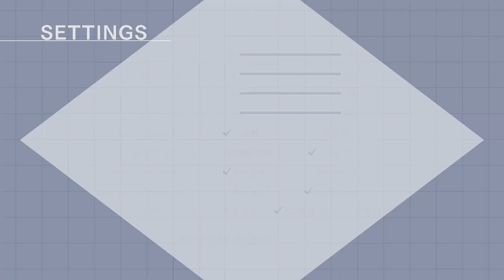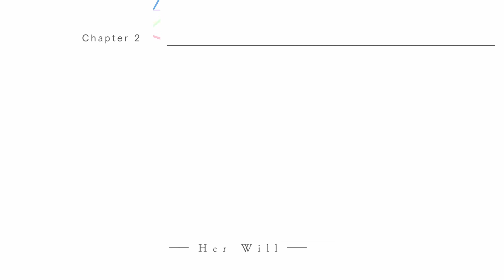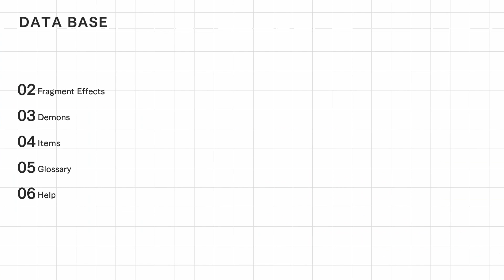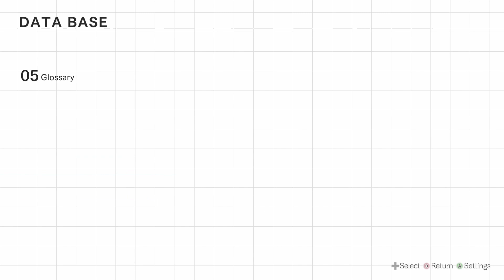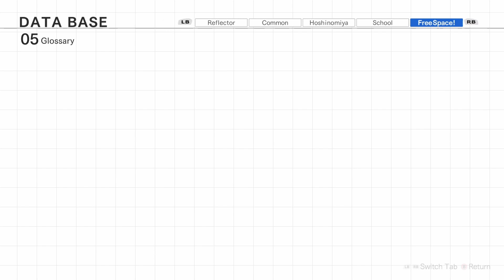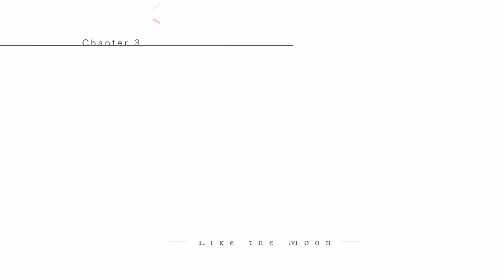Blue Reflection - Part 1 (Chapter 1, 2 & 3)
Blind playthrough of Blue Reflection